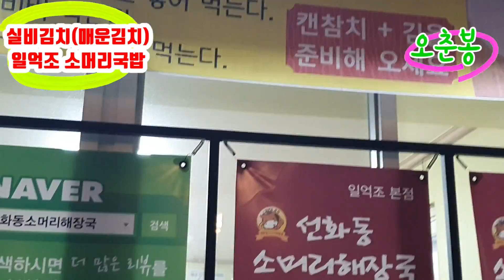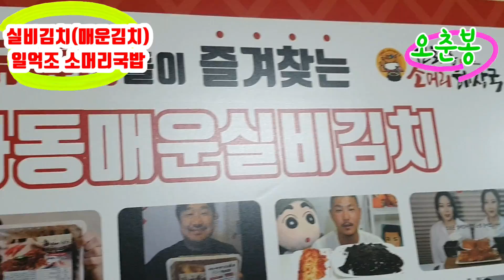대한민국 일등 소머리국밥 실비김치(매운김치)의 비밀 최초공개#대전맛집#대전노포#노포식당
실비김치 도로시 문복희 보겸 윽박 밥굽남 참피디 맛상무 임창정 쯔양 햄지 HONG SOUND#상윤쓰#떵개떵#수향TV#한식푸우#엠브로#조두팔#햄벅#삼대장#바다곰조해웅#장추자#김이브#하니쥬#프란#상해기#가르마#벤쯔#리비#흥삼#쑤니쑤니#킹기훈#잡솨#뚱블리#수창TV#이환#창배먹방#까니짱#디바걸스#감자매#San E#리비#외질혜#공대생가족#세야#박병진용사#깡정일기#푸메#프로먹방러#인아짱#비연#권회훈#FRAN#요리황비룡#리쉬와러쉬#도남이먹방#효비#쏘영#신쿡#창배먹방#균TV#백종원#홍윤화#밥잘먹는언니#까니짱#끌려#PRUMIR#후다닥요리#치윤#효비#